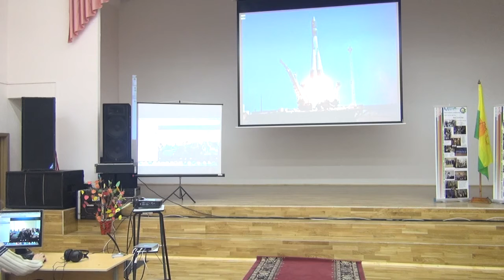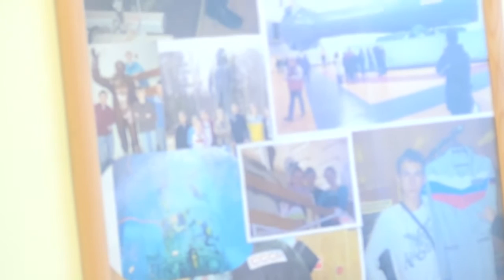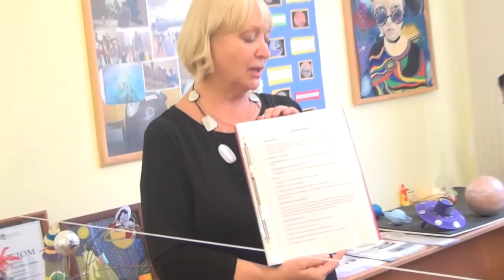Праздник «Космические старты ВМЕСТЕ» ГБОУ Школа №1191 (2016 год)